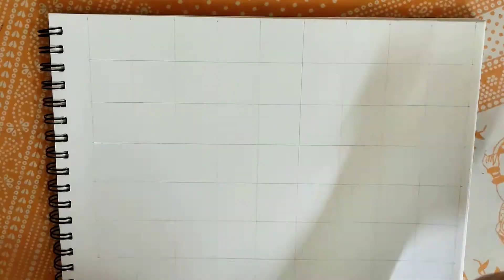How to Draw a PORTRAIT Easily || Parents Day Spacial || Parents Day Gift Idea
Hey, today i'm showing you how to draw portrait .

Pencil Drawing, how to draw, Pencil art, drawing tutorial, sketching tutorial, pencil sketch, pencil shading, how to shade with pencils, how to shade a face, art, drawing technique, pencil shading technique, how to draw eye, how to draw a nose, lips, hands, hair.

Materials Required for this :
1. Drawing Paper
2. Pencil [2b, 8b]
3. Blender
4. Eraser
5. Kneadable Eraser
Shooting Tools,

1. Mobile
2. Phone holder